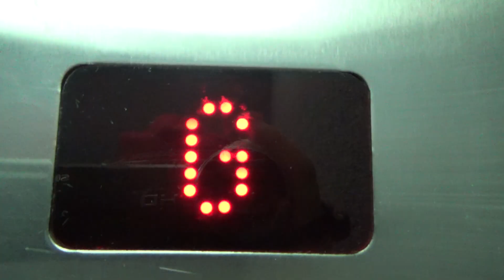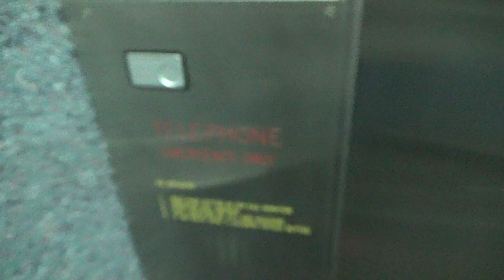RV Broken Last Time! 1997 Schindler M Hydraulic Lift/Elevator @ Stonewood Homes (Tory St) Wellington